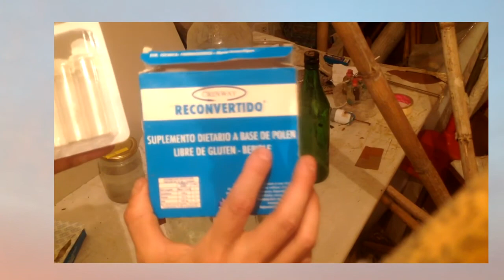PROTECCIÓN ANTI RADIOACTIVIDAD Y OTRAS APLICACIONES DE PLASMA GANS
Aquí vemos algunas aplicaciones de esta tecnología del Plasma GaNS
Para más información sobre esta apasionante y salvadora tecnología visita la página de la fundación keshe aquí:

MUCHAS GRACIAS.